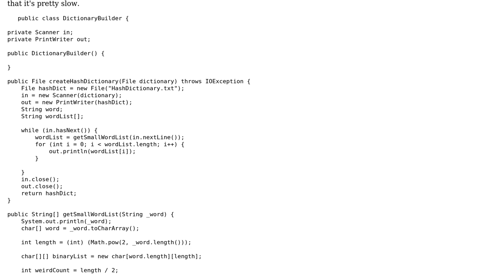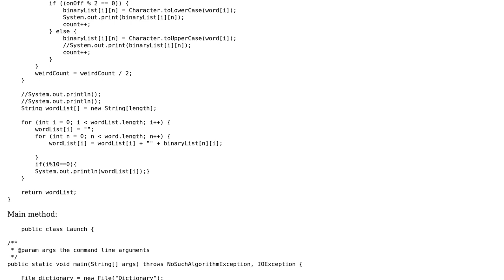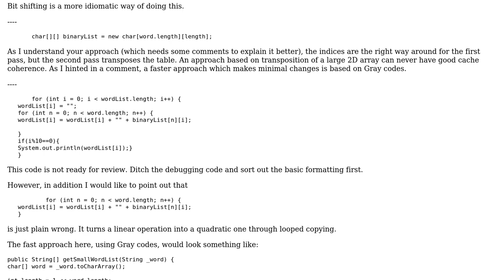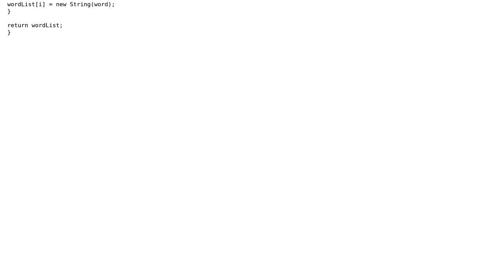Code Review: Dictionary algorithm, computing all case options (2 Solutions!!)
Code Review: Dictionary algorithm, computing all case options

With thanks & praise to God, and with thanks to the many people who have made this project possible! | Content (except music & images) licensed under CC BY-SA | Music | Images & others | With thanks to user vnp user R.Hull user Peter Taylor user mdfst13 and the Stack Exchange Network Trademarks are property of their respective owners. You are responsible for your own actions.